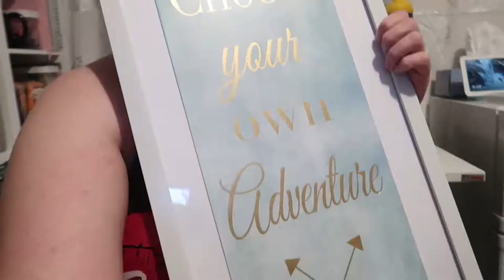What Day Is It? | September 29, 2019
Legitimately have no idea what day of the week it is.

Equipment:
Camera: Canon G7x Mark II
Tripod: Manfrotto MTPIXI-B PIXI Mini Tripod
Editing Software: Filmora